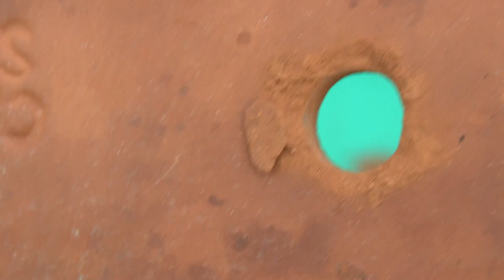Bonsai Schale Alternativ und ganz einfach durch eine Auflaufform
Bonsai Schale wird zum Garten. Radieschen für den schönen Balkon oder die Terrasse. Mit Kindern gärtnern, zurück zur Natur mit ganz einfachen Mitteln. Schnittlauch und Radieschen sind gemeinsam stark gegen Schädlinge.
Bonsai pot be to the garden. Radishes for a lovely balcony or terrace. With children gardening, back to nature with very simple means. Chives and radishes are strong against pests.
Alternatively bonsai pot and easily through a casserole dish

Nachtrag 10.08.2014 Playlist Bonsaischalen herstellen
Liken und keinen Film verpassen :)
Nachtrag 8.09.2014 Die Radieschen wurden 2 mal gedüngt, nachdem die Blätter anfingen gelb zu werden ;) und 2 Wochen später noch einmal.